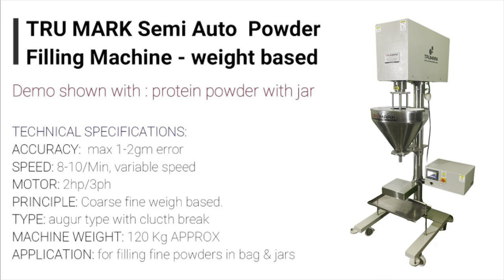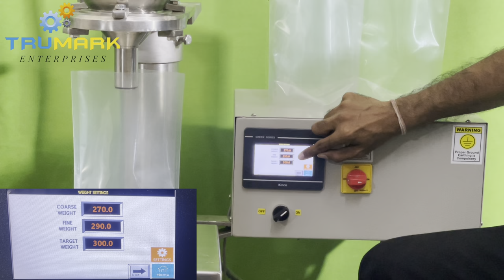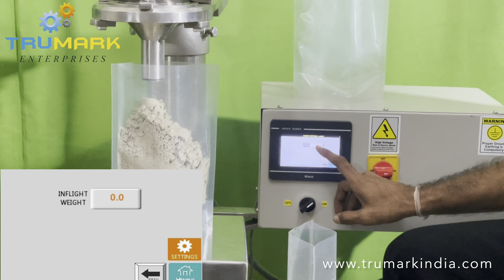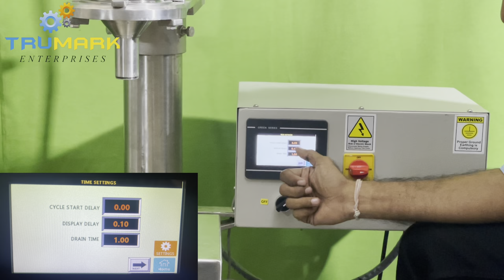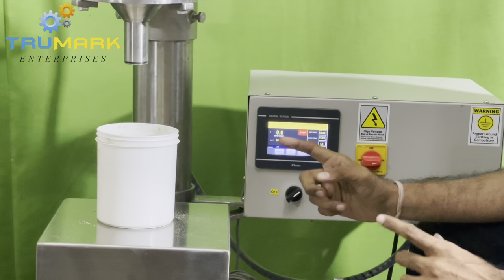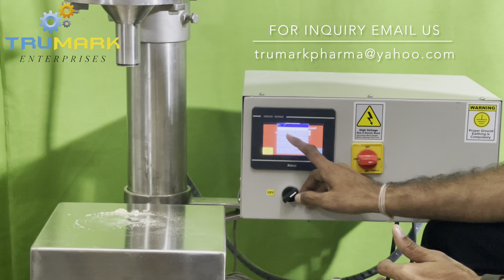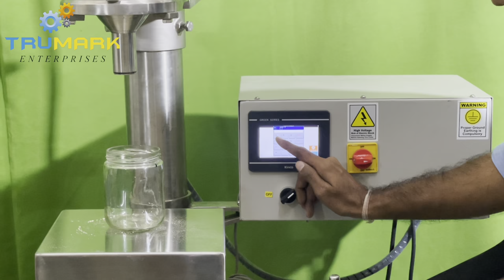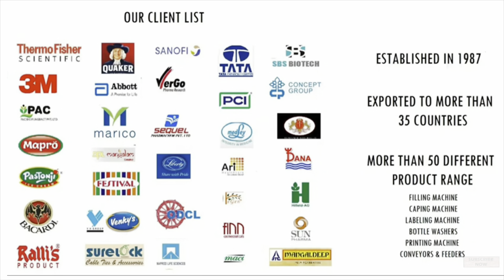WEIGHING & FILLING MACHINE FOR POWDERS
Semi auto powder filling machine can fill all types of flowing powder like spices, flours, protein powder etc. The machine is fully stainless steel structure with contact parts SS304 and SS316 can be given on request. Machine can fill from 100-1000 grams or more depending on the requirement. In this machine paddle switch is also given in which you keep your pouch or bottle below the nozzle and `press the paddle for filling the product.

Machine supplied complete with 0.5hp 3phase electric motor, Magnetic clutch brake system with timer based is given with speed of 10-15 fills /min or higher With1.5% to 3 % accuracy depending on powder density & structure

We provide powder filling machine  where you will get weight based(using coarse fine Technic) to give best accuracy with each product and fill volume.

We also have other types of liquid/paste, filling machine, capping machine , labeling machine and all types of packaging machines.

VIBRO SIFTER, TABLETING MACHINE, SIEVING MACHINE
RIBBON BLENDER | SPICE | GRAVIES | POWDER | PASTE MIXING BLENDING MACHINE
Semi Automatic Powder/Auger Filling Machine
Band sealer machine- How to operate
MANUAL INDUCTION CAP SEALER, bottle sealing machine